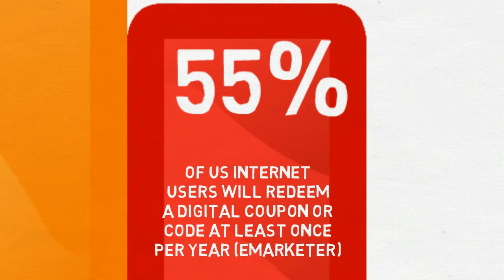Lamps Plus Coupon Trends 2015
Lamp Plus designs, manufactures, and sells portable lighting, fixture lighting, home décor items and a variety of other related products.

Lights, furniture, outdoor decor and ACTION! Lamp Plus offers you different lighting options along with other home décor requirements you may need.
Buy the lights you need or the furniture to fill your home while you look in . Shop via the stores or online by clicking on the products you want to decorate your home with.